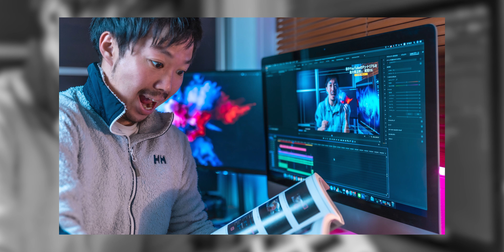この組み合わせ、控えめに言って最強すぎ！ソニー 24mm F1.4 GM × α7iiiが最高だ！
初めてのGMレンズ24mm F1.4を選びました。
これは買って本当に良かったレンズです！
どんなシーンでも活躍してくれて今ではこのレンズ無しでは撮影に出かけられない、なくてはならない存在になりました！

ソニー FE 24mm F1.4 GM

00:00 オープニング
02:39 24mmだと自撮りはちょっと狭い
04:17 F1.4なので明るくてボケ感もgood
05:32 歪みも少ないので人物撮影にも
06:12 コンパクトでα7iiiとの組み合わせが良い
07:46 スーパー35mmで使っても良い
08:28 フォーカスリング・絞りリングも良い
09:49 Eマウントレンズは良いレンズが多い
10:30 まとめ

About DAIGEN : 普通の会社員からビデオグラファー
2児の父、17時以降の家事担当
趣味は漫画、料理、動画製作

2009年 製薬会社に入社
2018年 製薬会社を退社し動画制作会社を設立
2019年 MVや企業PV、YouTubeのプロデュースなどを行う

メインカメラ - α7iii
サブカメラ - α6500
VLOGレンズ - FE 16-35mm F4
VLOGレンズ2 - FE 24mm F1.4
B-ROLLレンズ - Batis 40mm F2
自宅収録用レンズ - Zeiss Batis 40mm
ピンマイク - TASCAM DR-10L
ジンバル - Zhiyun WEEBILL LAB
ND FILTER - K&F コンセプト
ドローン - Mavic 2 Pro
3脚 - マンフロット 190go！
3脚 - マンフロット COMPACT Action
持ち運びライト - Godox LED 36
アクションカメラ - Gopro Hero 7

自宅で出来るPV撮影のやり方 - ハイボールをシズル感たっぷりに表現してみた！

CINEMATIC B ROLL とびしまビールの場合 | 撮影の裏側 shot with SONY α7iii SLOG2 4K

万能なGマスターレンズ！ソニー 24mm F1.4 GM × α7iiiが最強の組み合わせすぎる！

ビデオグラファーになりたい方必見！最低限揃えておきたい機材6選

Premiere Proだけで作れる5つのカッコ良いエフェクト |  Adobe プレミアプロ Tutorial vol.45